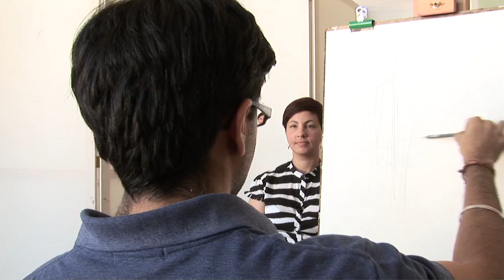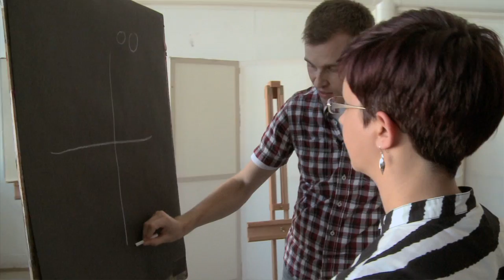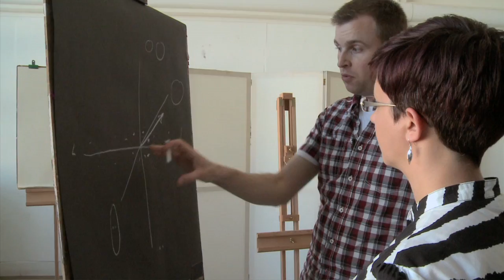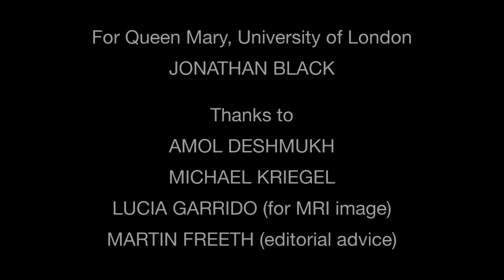Why Faces Are Special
How does our brain recognise faces? Could robots do the same thing?

The research leading to these results has received funding from the European Community's Seventh Framework Programme (FP7/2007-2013) under grant agreement no 215554.